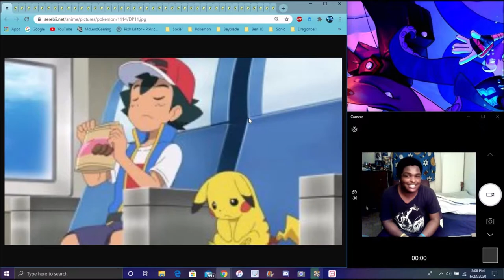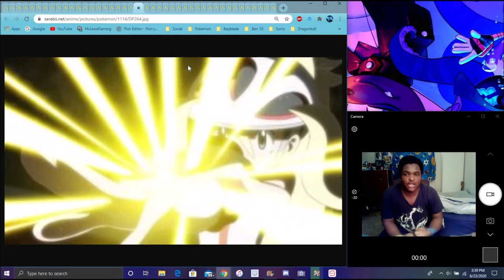THICC CITY IS BACK BOYS NEW POKEMON ANIME 2019 EPISODE REVIEW KORRINA RETURNS TO FIGHT